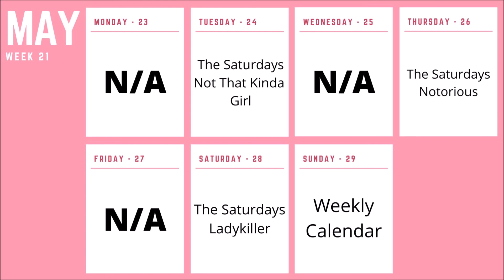Weekly Calendar: May - Week 21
00:00 - 03:07 - Not That Kinda Girl
03:07 - 06:18 - Notorious
06:18 - 09:36 - Ladykiller